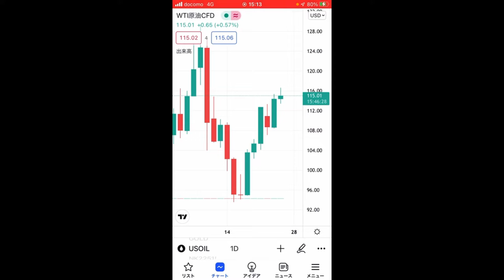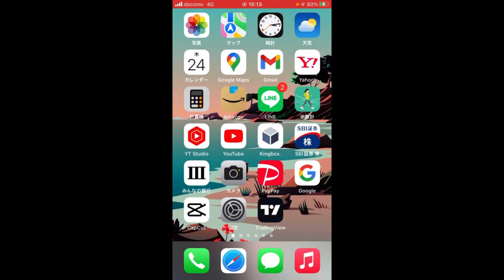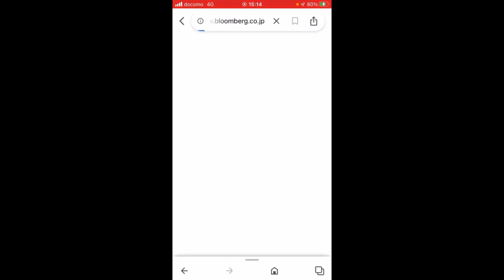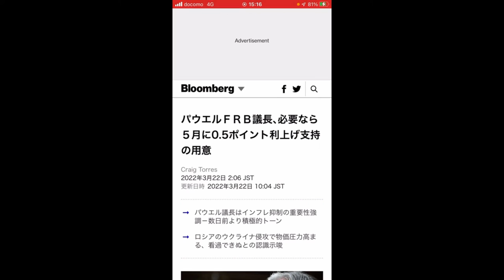【週刊中年ジャンプ】世界同時値上がり！しかし！投資家は困らない。